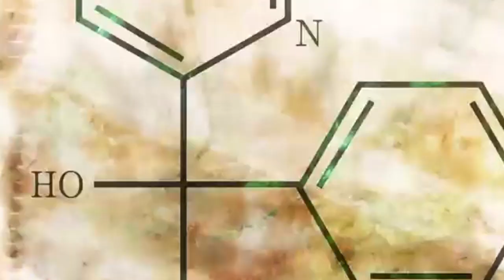ADIOS a SENKU !!! 😭 CHROME se CONVIERTE en el Nuevo LIDER || 160 DR STONE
HOLA AMIGOS LES TRAEMOS UN NUEVO VÍDEO ESTA VEZ LA REVIEW DEL MANGA 160 DE DR STONE, DONDE VIMOS INCREÍBLES MOMENTOS SOBRE TODO LA CAÍDA DE SENKU Y LA ÉPICA APARICIÓN DE CHROME, DÉJENME SU OPINIÓN EN LOS COMENTARIOS.

Usa estos códigos de promoción:

Extra 5% Order Over $49, Code: Anime
Extra 7% Order Over $79, Code: Senpai
Extra 10% Order Over $99, Code: Daisuki